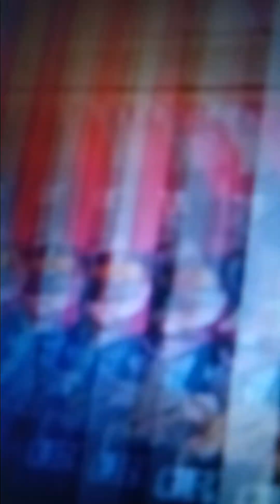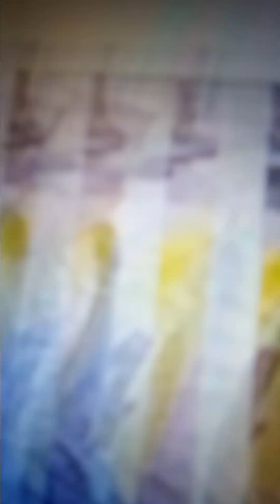Cow Girls in the Hood 🎉 Partymix Hip hop instrumental beats in 2024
Cow Girls in the Hood 🎉 Partymix in hip hop instrumental beats in 2024 by slim Robinson Mc inco Ryan C Lee